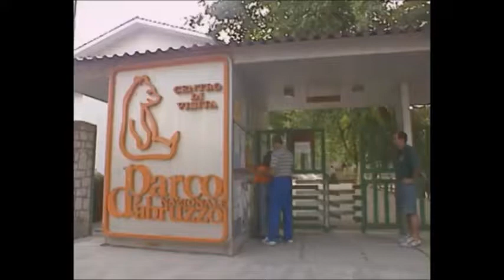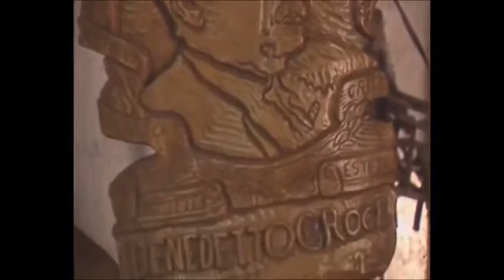Parco Nazionale d'Abruzzo Geo & Geo parte 2 di 2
Viaggio nel Parco Nazionale d'Abruzzo, Lazio e Molise, alla scoperta della flora e fauna locale, soprattutto il lupo appenninico, l'orso marsicano, la lince, il camoscio abruzzese, e i borghi, come Barrea, Alfedena, Pescasseroli, sede del Parco, con le chiese, l'abbazia dei Santi Pietro e Paolo, il palazzo Sipari, casa natele di Benedetto Croce